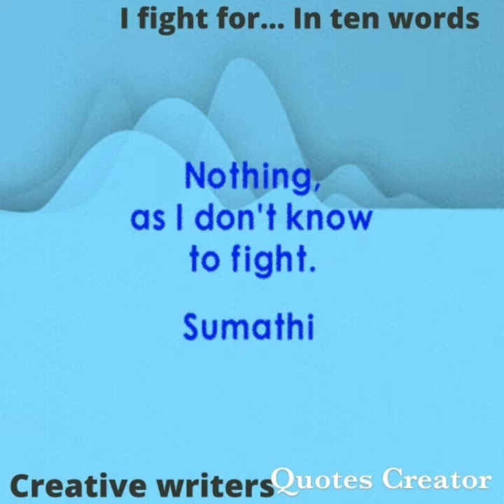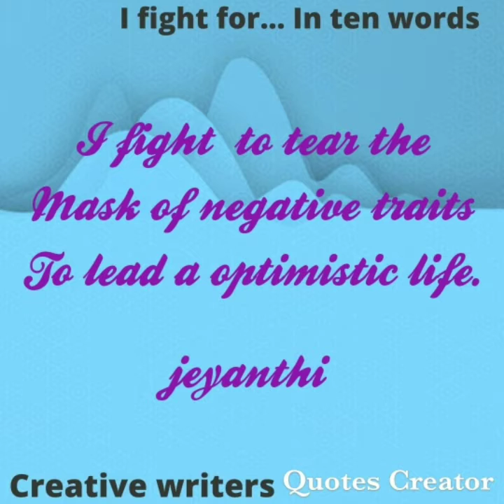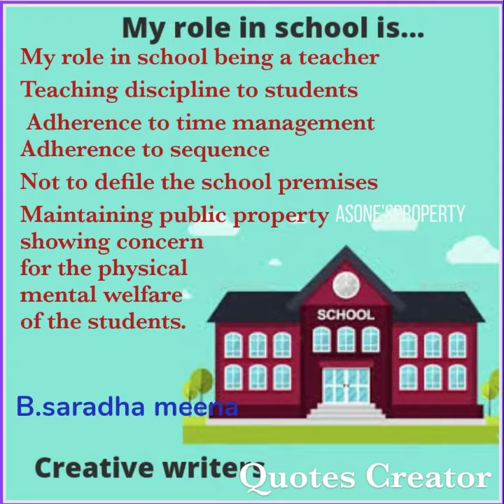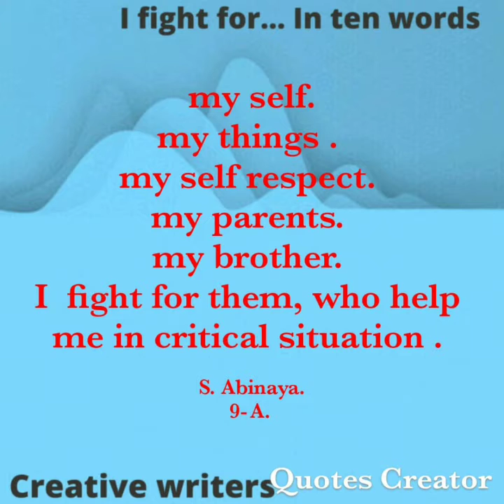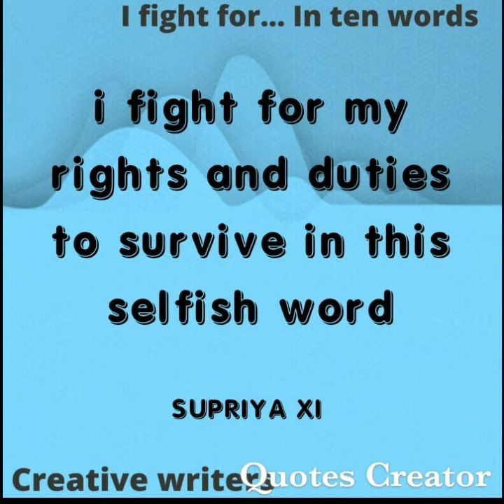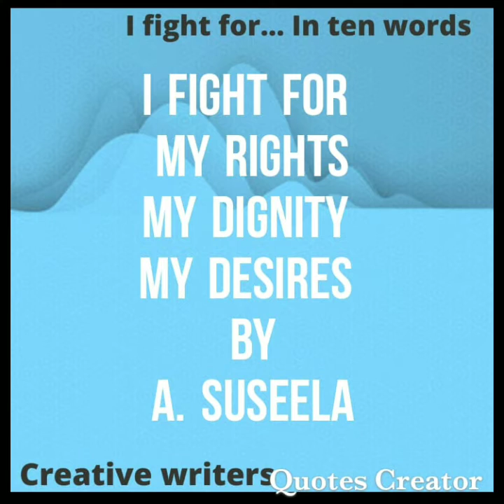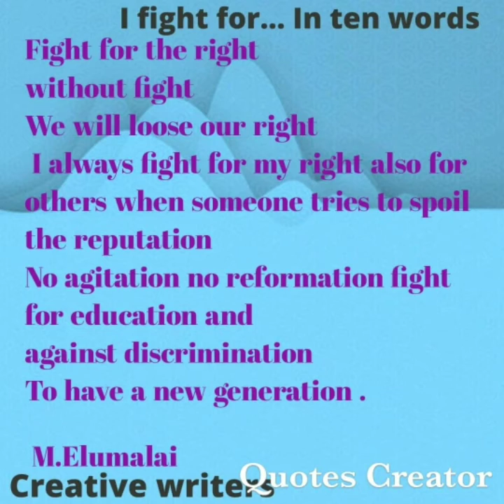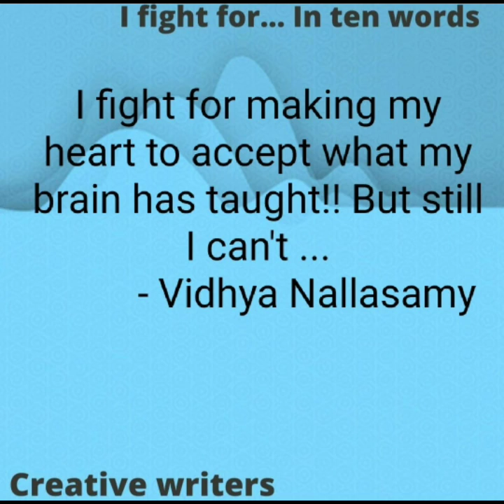creative writers quote I fight for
creative writers quote I fight for ‎@BRINDA